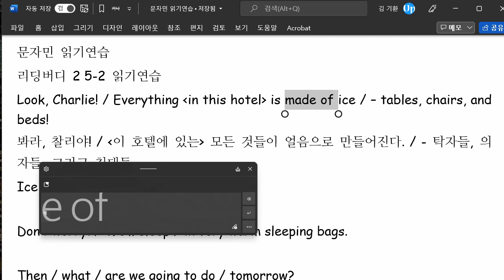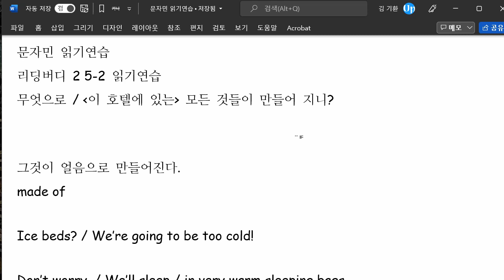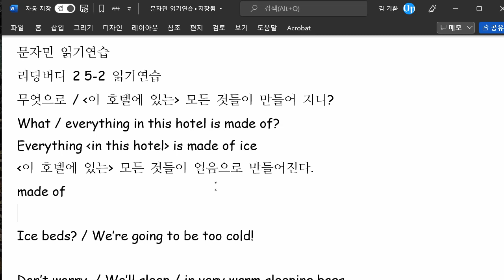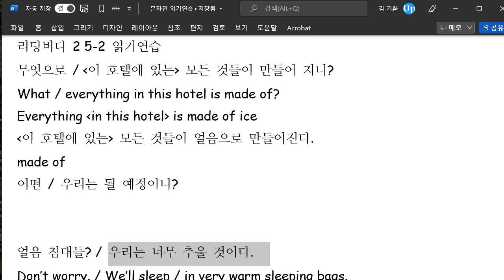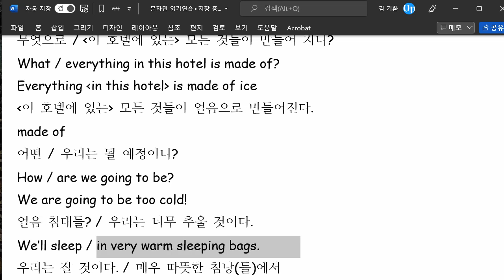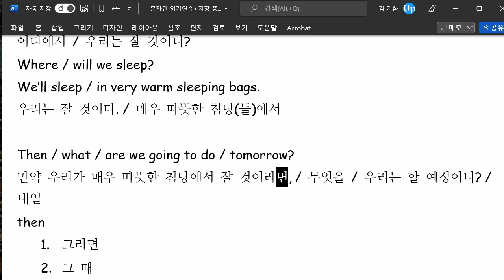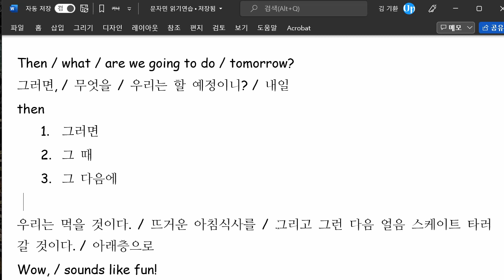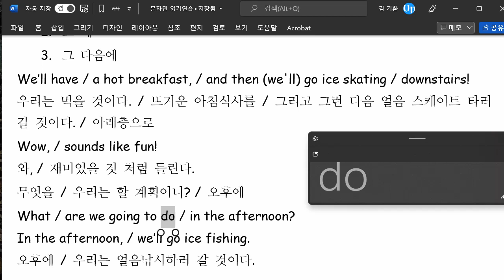문자민 2022 03 25 읽기연습 성취도 80